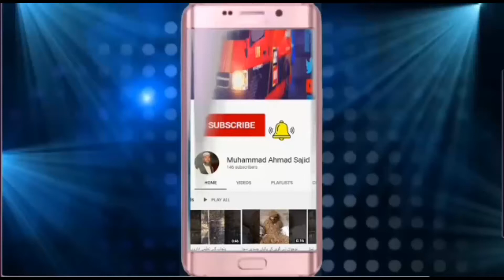Punjab Rang watch this video